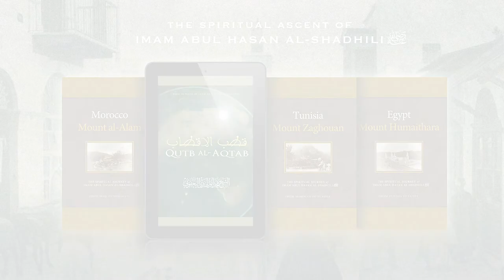Nasheed | Qutb al-Aqtab · Imam Abul Hasan al-Shadhili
The Burhaniya Disuqiya Rendition

Written by: Shaykh Muhammad Abul Huda al-Yaqoubi al-Hassani al-Idrissi @ShaykhAlYaqoubi
Performed by: عثمان الجاك
Production Designer: I.Malik

Released: 25–05–21
Released: 12th Shawwal 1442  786th death anniversary of Imam Abul Hasan al-Shadhili

ابوالحسن شاذلی

⪡ Abou El-Hassan Chadili ⪢⪡ Belhassen Chedly ⪢⪡Abu El-Hassan El-Shazly ⪢